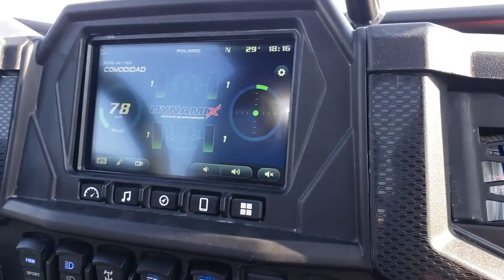Reporte AORTV 03 Coahuila 1000,!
Pues en este año nos toca cubrir la ruta, donde podemos tener la oportunidad de vivir la brecha con los pilotos, esta el sentir de varios el saber como va el rally ya que los pilotos están dando todo para lograr el podium, de este lado los grupos salen punutales con el banderazo de las autoridades, el polvo y las altas temperaturas, (casi 45 grados) nos hacen pasar por momentos complicados, pero siempre el apoyo y camaradería sale en cada curva, el reto es llegar a Laguna de Mayran y de ahi el ultimo pueblo para restablecer gasolina y hasta 4 Cienegas.

Al final los equipos del ultimo grupo tras problemas de gasolina y mecánicos se regresan a Torreon, pero la aventura apenas comienza, para Aventura Offroad no hay vuelta a tras, la meta es llegar a 4 Cienegas para la segunda parte de la ruta, así que después del apoyo de 2 grupos que se regresaban a Parras, a Torreon y un camion de carga, logramos llegar a la terminal de camiones, de ahi esperar 4 horas para tomar un camion de pasajeros para 4 Cienegas, de ahi una patrulla y un camión distribuidor de Gas LP nos hicieron llegar y encotnrar a los últimos grupos para salir a la ruta. (esto es Aventura off road con todo!!!